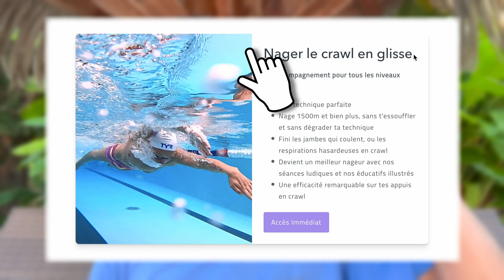BATTEMENTS CRAWL - Le RÔLE et L'IMPORTANCE des HANCHES pour AVANCER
Aujourd'hui on parle du rôle qu'a tes hanches dans tes battements et comment les rendre efficaces pour bien avancer en crawl ! ✅ 🏊‍♂️

Au programme 📝 :

00:00 Intro
01:00 PARTIE 1 : Rotation de corps et des hanches
02:23 PARTIE 2 : D'où part le mouvement
03:28 PARTIE 3 : Le rôle du genoux et de la cheville

Bon visionnage ! 🍿